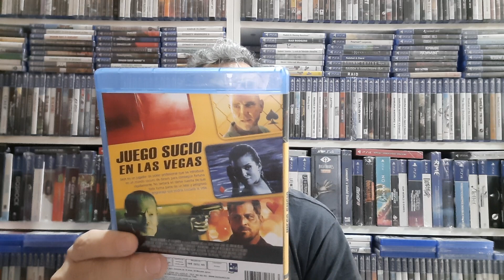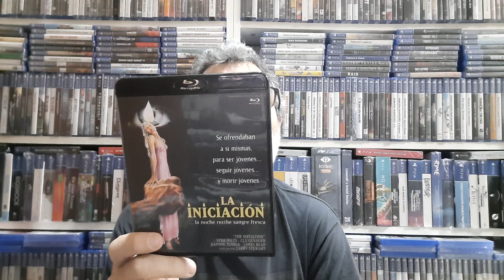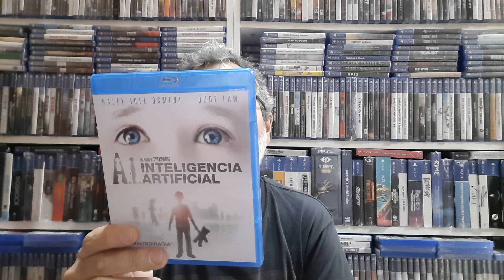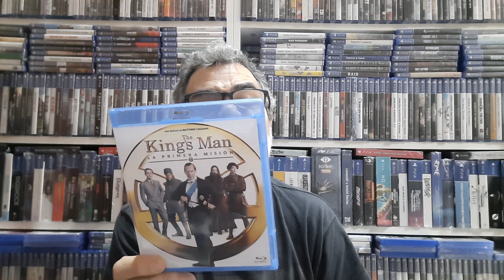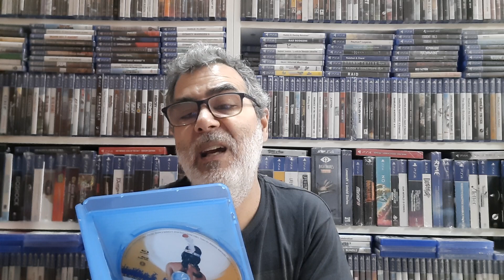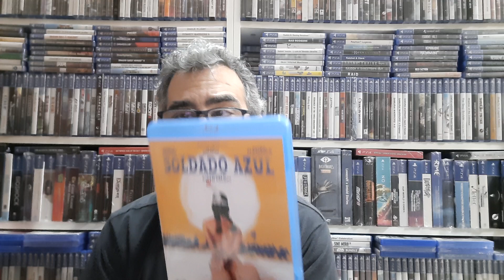Compras Bluray Amazon.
Me llegaron 23 blurays baratitos y variados.